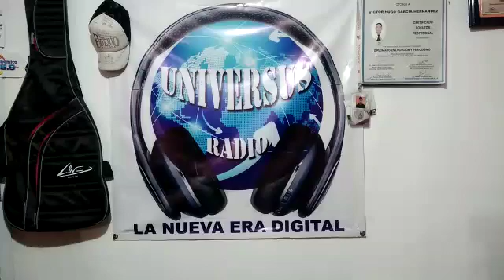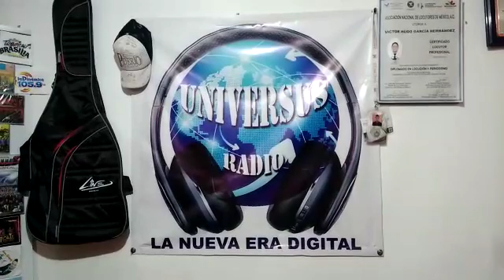4 de Noviembre de 2020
son grandes recuerdos de nuestros inicios de la radio